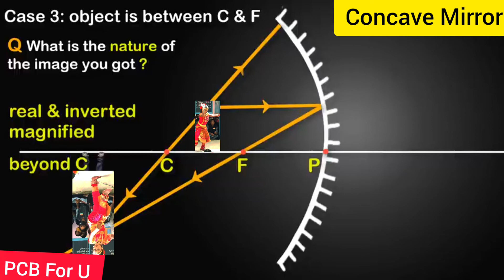Wnen object is between C & F /Image formation by a Concave Mirror